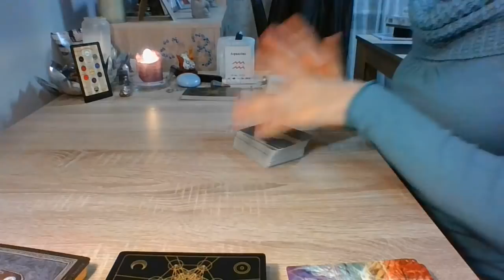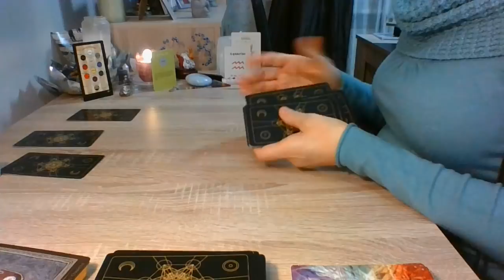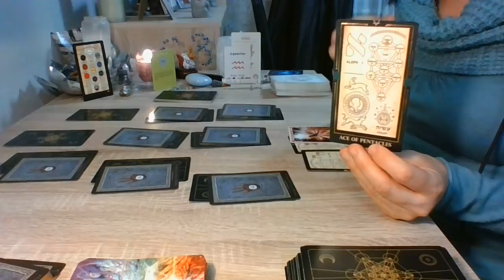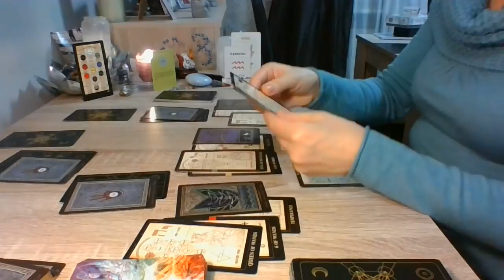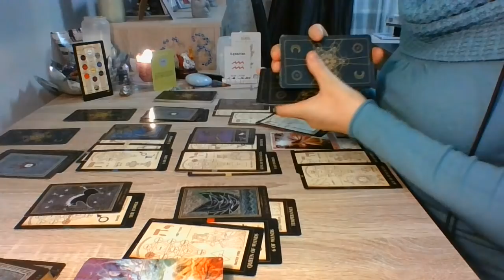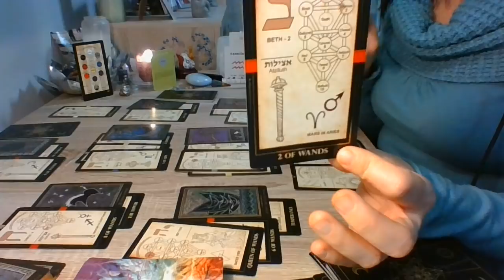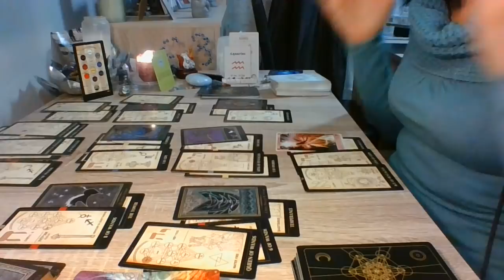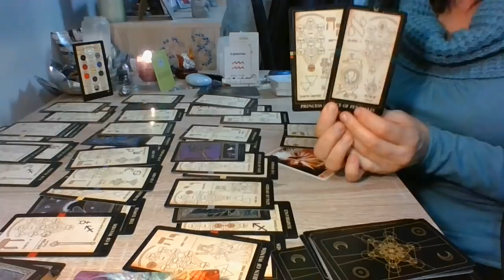Aquário...Leitura Cabalistica...HEY YUD YUD"Profecia e Universos Paralelos"ler da direita/esquerda